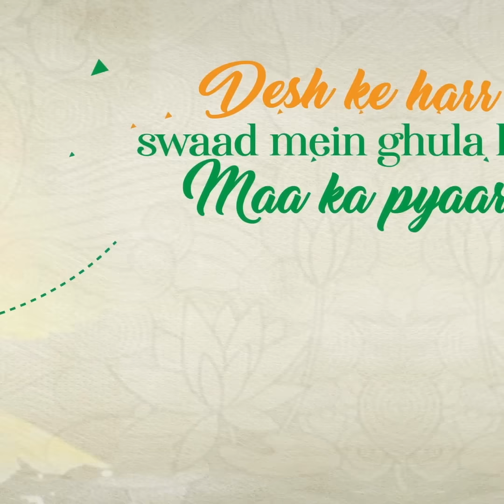Chakhiye desh ke dhero anokhe swaad Mother's Recipe ke saath - Happy Republic Day!